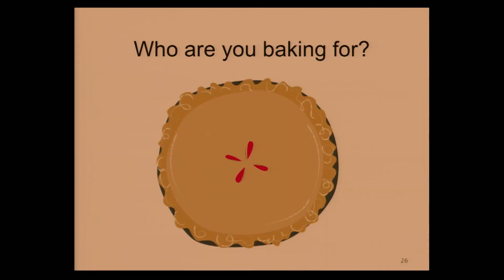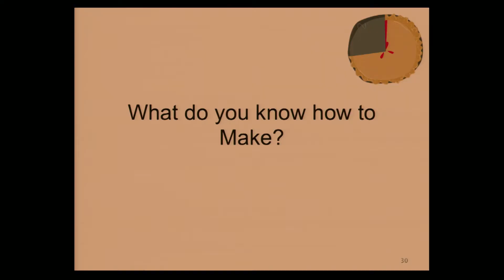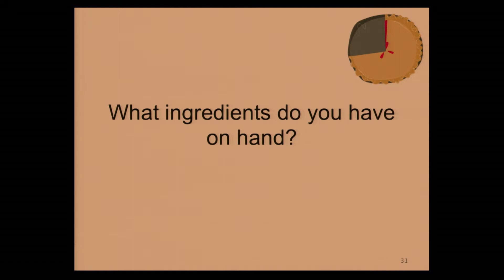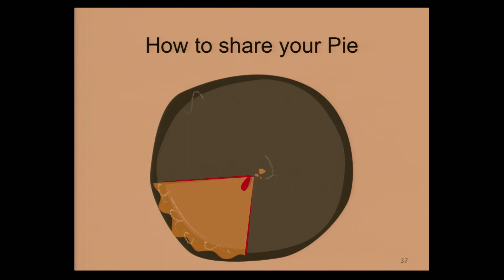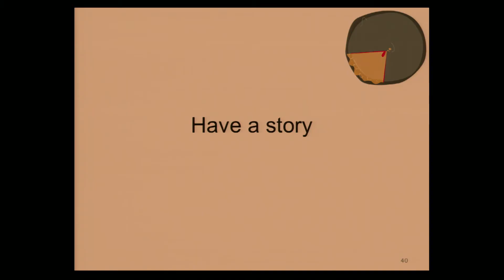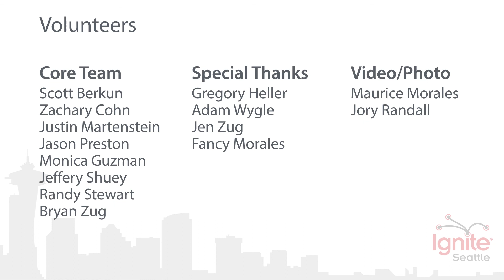How to Make a Viral Video - Forest Gibson